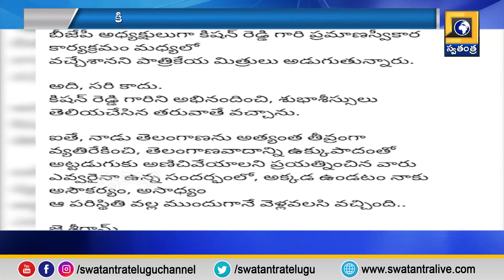BJP : బిజెపిలో భిన్న గ్రూపులు, భిన్న స్వరాలు.. ఎన్నికలపై ప్రభావం పడనుందా?| Swatantra TV